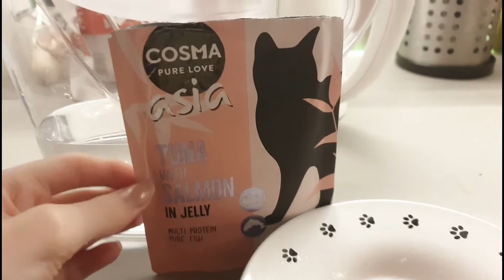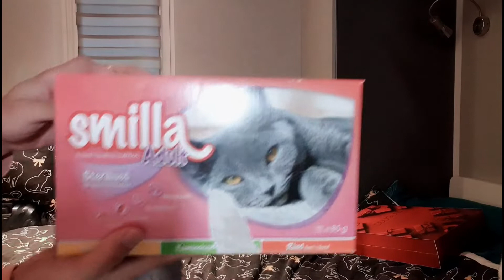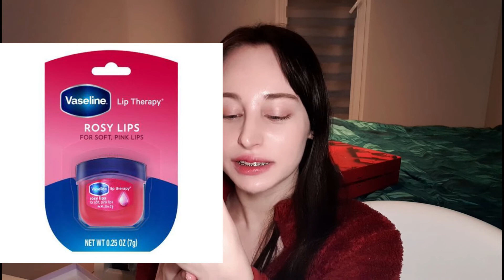Dokupiłam kalendarz Makeup Revolution x Friends ! ♥ / Vlogmas #4